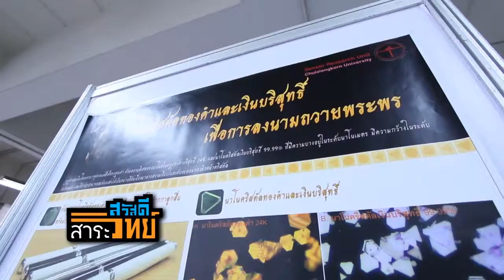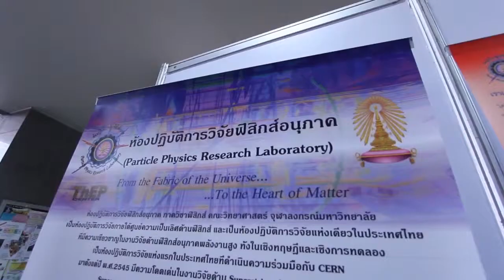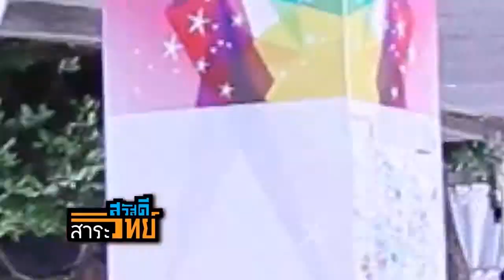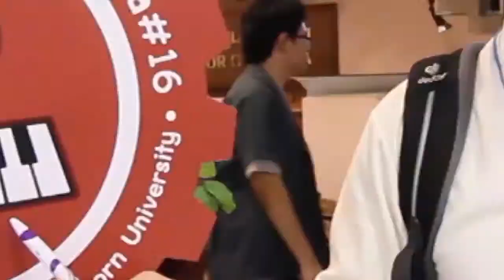สวัสดีสาระวิทย์ ตอน งานจุฬาวิชาการ 2555 (2/3)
รายการสวัสดี สาระวิทย์ในตอนนี้จะพาไปพบกับผลงานวิจัย หรือผลงานทางวิชาการของหน่วยงานต่างๆ ในมหาวิทยาลัย รวมทั้งนิทรรศการที่เกี่ยวกับคณะต่างๆ ในจุฬาลงกรณ์

มหาวิทยาลัย